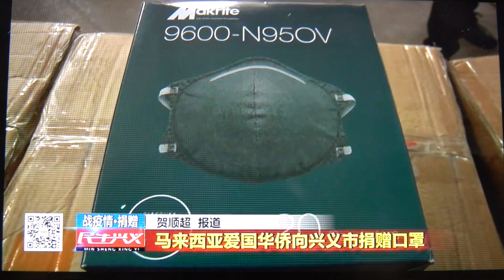[民生兴义 MSXY NEWS] YAYASAN WINNER EMPEROR SEDUNIA DONATES 5,960 MASKS TO THE RED CROSS ASSOC. IN CHINA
Yaysan Winner Emperor Sedunia donated 5,960 masks to the Red Cross Association in Xingyi City to support the epidemic prevention recently on 22nd February 2020.

On 22nd February 2020, the staff of Yayasan Winner Emperor Sedunia brought the donated masks to the Xingyi Sports Center and handed them over to the Red Cross Association in Xingyi City.  Wong Can Yi, a staff member of the Yayasan Winner Emperor Sedunia, reported to us that Yaysan Winner Emperor Sedunia, which belongs to the Winner Dynasty Group, came to Xingyi City to expand their business in 2015 and has always been supported by the people of Xingyi City. In this regards, Yayasan Winner Emperor Sedunia is paying back its goodwill by donating the masks and medical supplies to the Red Cross Association of Xingyi City, and hopes to improve the situation by preventing the epidemic virus.